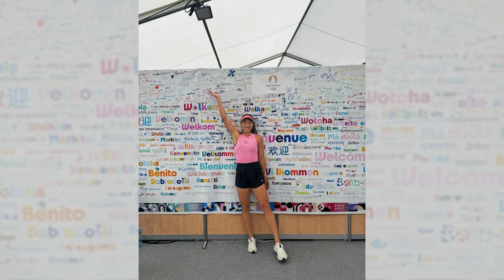2000万培养出一个郑钦文：躺平的反面，离开体制才有机会成功；拿下金牌人气急升，下一个谷爱凌？华尔街争议20240806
大家好！歡迎來到我們的华尔街争议節目。今天我們要探討的是中國網球選手郑钦文在巴黎奪冠，究竟是體制內還是體制外的勝利？這位被譽為“火箭少女”的21歲選手，為中國拿下了第一塊奧運網球單打金牌，成為亞洲首位奪得該項榮譽的選手。她的成功經歷引發了巨大的討論——究竟是家庭背景、個人努力，還是市場化的運作成就了她？還有，中國體制在其中扮演了什麼角色？請大家繼續收看詳細內容。